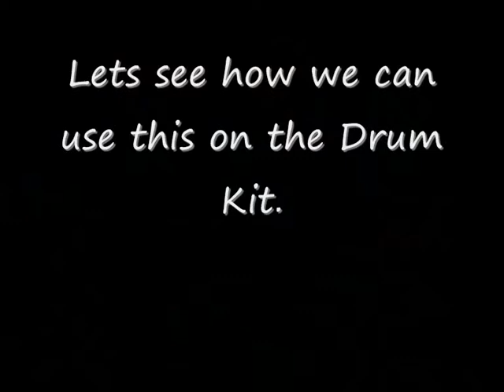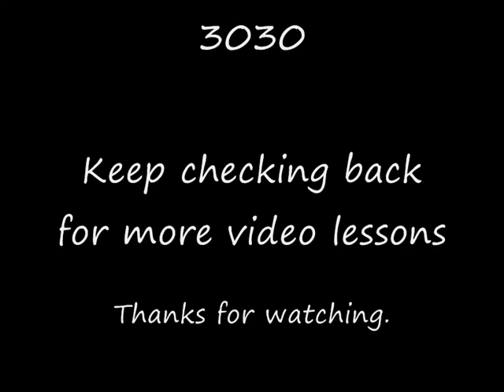Video lesson - moeller technique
A brief Moeller overview